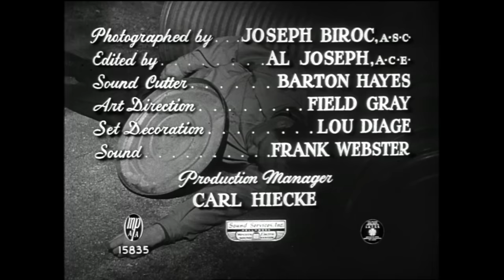Loan Shark (1952) George Raft | Film Noir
1930s gangster great George Raft is an ex-convict now on the right side of the law in this tight-knit crime drama. When a loan-sharking mob preys on tire company workers, dishing out brutal beatings to the men who cannot repay their debts due to the huge interest payments, Raft goes undercover to find and expose Mister Big.

Director: Seymour Friedman
Stars: George Raft, Dorothy Hart, Helen Wetscott, Paul Stewart, John Hoyt